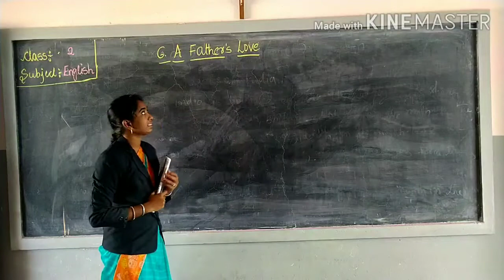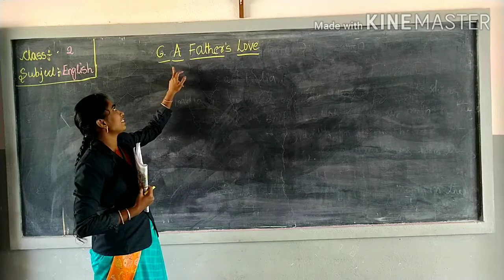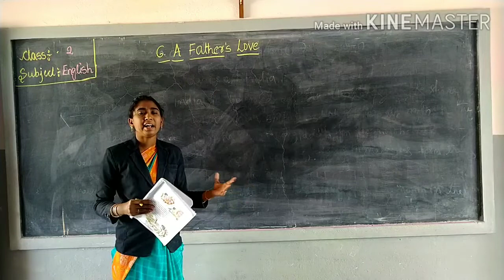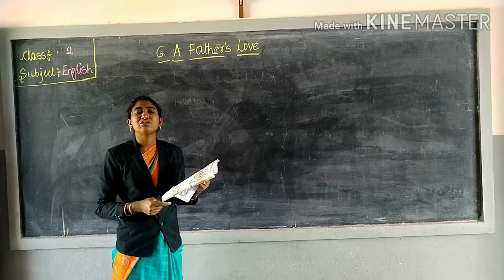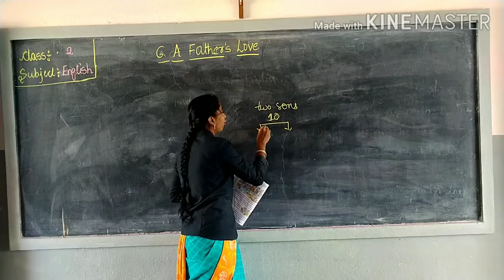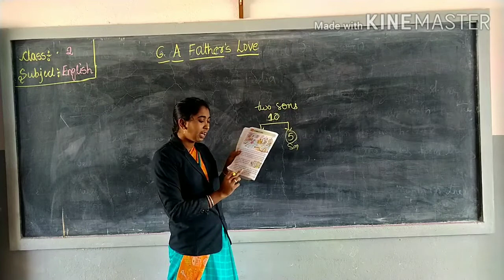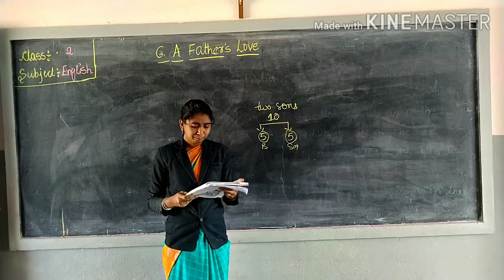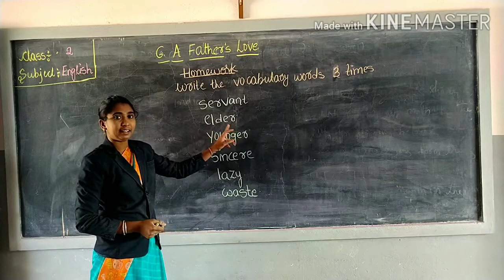2nd class english A fathers love. 10.02.2021